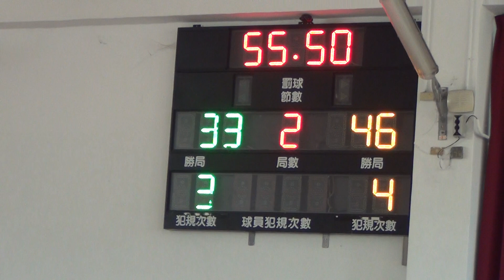2019宜蘭縣籃球基訓站(高男甲)-基隆商工+南湖高中01-2019/8/2